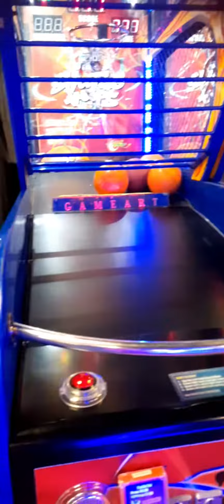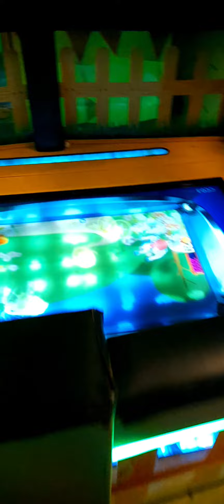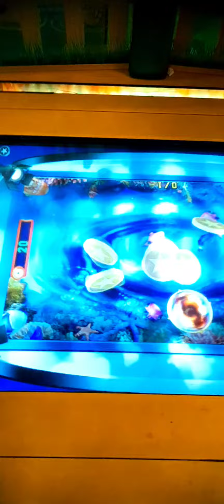Sobha City Mall Thrissur-Kids Games Zone